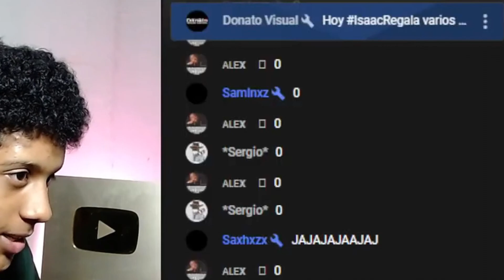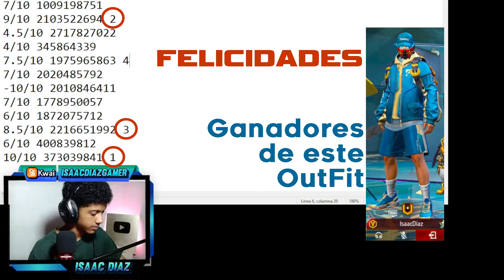MIS SUBSCRIPTORES ME Muestran sus MEJORES OUTFITS!!!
Yo compro mis Diamantes en Venezuela en Recargas Gameplays.